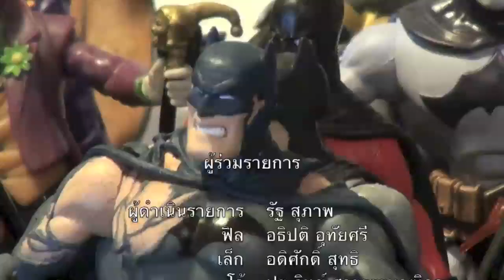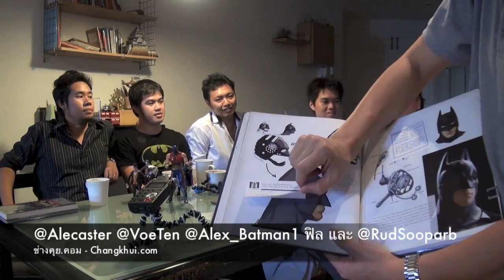ไม่หลับไม่นอน ๘๒ Batman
หลังจากที่พยายามนัดมาหลายที เราก็สามารถนัด @comics66 มาคุยเรื่อง american comics ได้เสียที โดยที่เรามาทราบในภายหลังว่า @comics66 นั้น มีด้วยกันสามคน นอกจากนี้ หัวข้อที่พวกเราเลือกคือ Batman ก็เป็นเรื่องที่ภาพยนตร์เข้าฉายในปีนี้ด้วย และเป็นการบันทึก ๑ สัปดาห์หลังจากที่รายการแฟนพันธ์แท้ ตอน Batman เพิ่งออกไป และผู้ชนะในรายการ ก็คือคุณโจ้ (ประวิทย์ สารธรรมวุฒิกุล @VoeTen) หนึ่งในสามผู้ริเริ่ม Comics66.com นั่นเอง คุณโจ้ ยังชวนเพื่อนๆอีกสามท่านมาร่วมวงสนทนาด้วย นั่นคือ คุณ เจนวิทย์ วิทยเดช (@Alecaster) คุณอธิปติ อุทัยศรี และคุณอดิศักดิ์ สุทธิ (@Alex_Batman1) และแน่นอน ด้วยหัวข้อ รัฐ สุภาพ (@RudSooparb) รับเป็นผู้ดำเนินรายการเองครับ